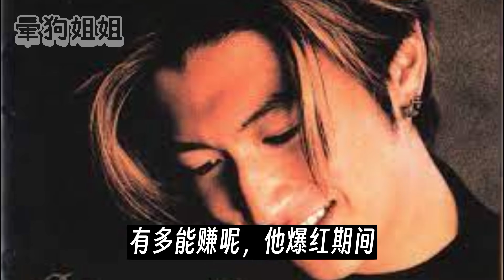王菲谢霆锋又撒糖?盘点24年感情史/加映锋菲陈奕迅唱K画面